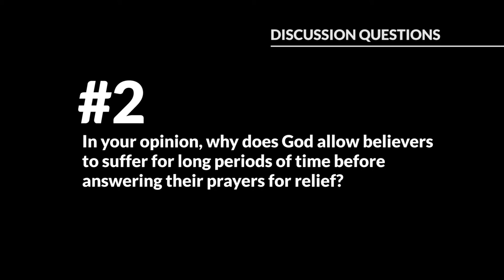Lessons for Hard Times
In my life, I've lived through several economic recessions, personal upheavals and family challenges in the last 35 years of marriage and ministry. These experiences have taught me several key lessons about living through hard times.